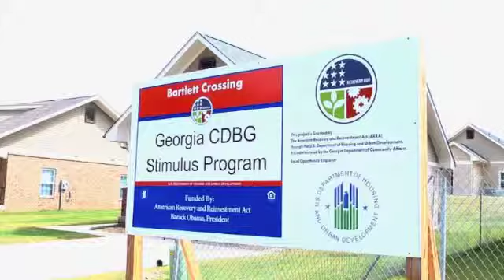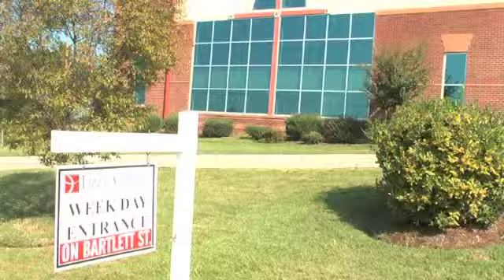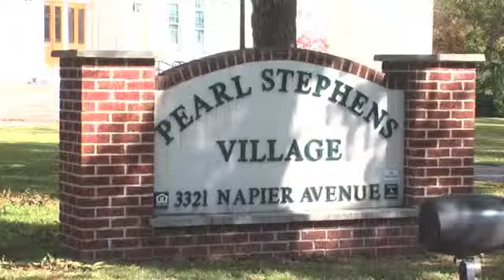The Macon Housing Authority - Building Affordable Housing For A Better Maocn Part 2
The Macon Housing Authority - Building Affordable Housing For A Better Maocn Part 2 with Rev. Ronald Toney - Pastor of Lizzie Chapel Baptist Church,  Burnesee Hill - CEO Manna Ministries, Inc., John C. Walker, III - Chairman of Macon Housing Authority, Robert Reichert  - Mayor of Macon, Georgia